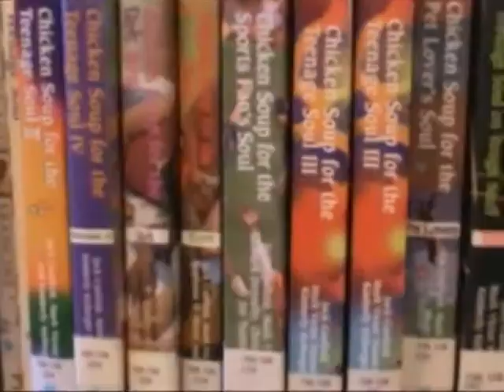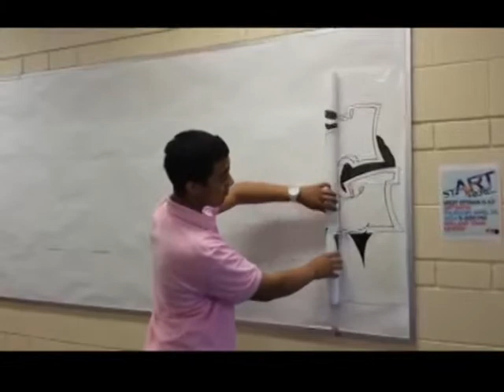WOBN 4.24.14 - Didn't air